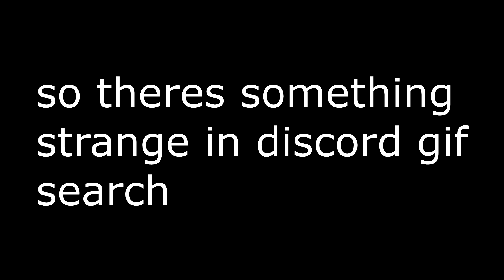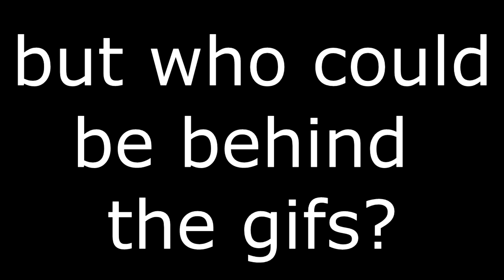Discord Conspiracy - YongYea Gifs